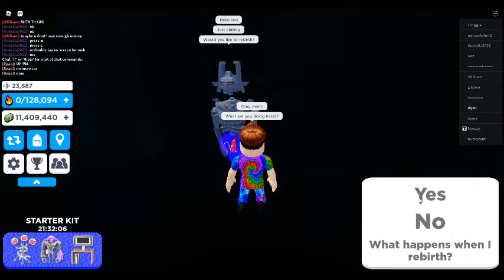rebirthing!!!! o_o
so i rebirth in rap sim!